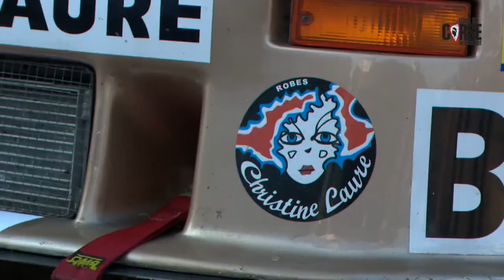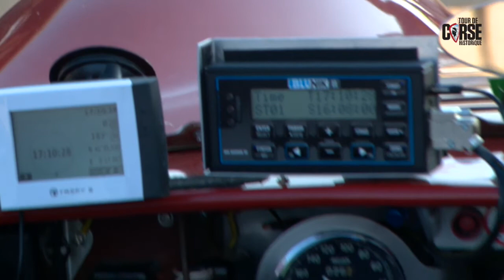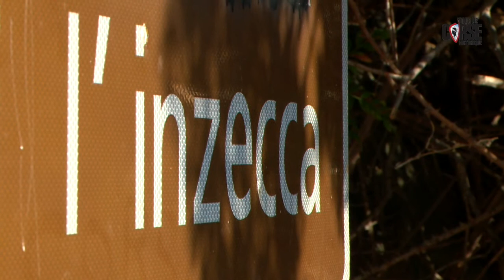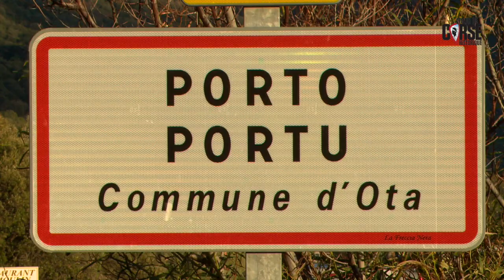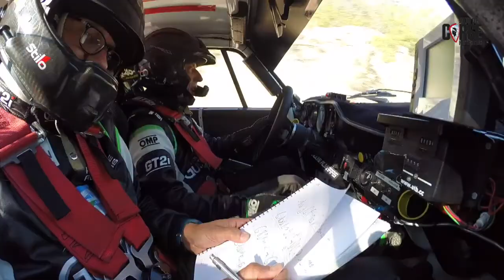Le film du Tour 2017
Le 17e Tour de Corse Historique en images !